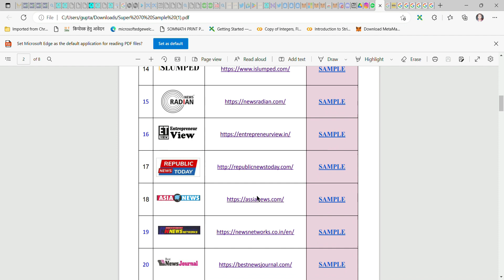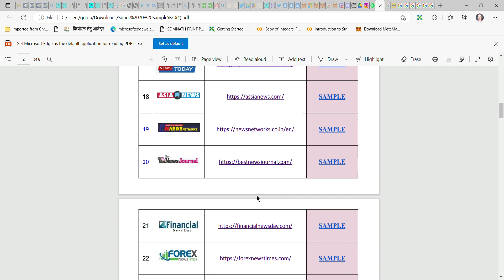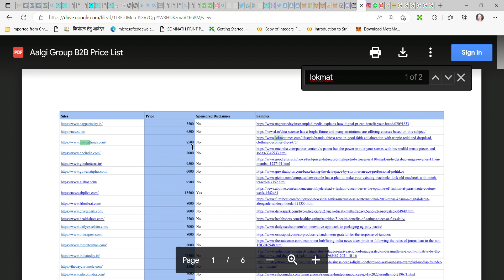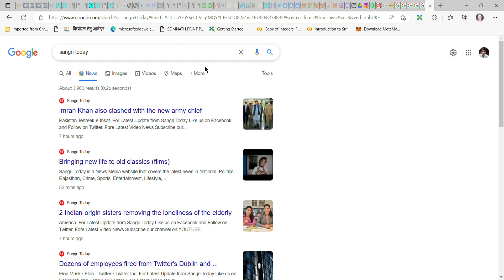Wow 😲 अपना आर्टिकल न्यूजपेपर में कैसे छपाबाएं | how to publish your article or news in newspaper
is video me mai aapko ko bataunga ki aap apna article and news newspaper or news website me kaise publish karen.